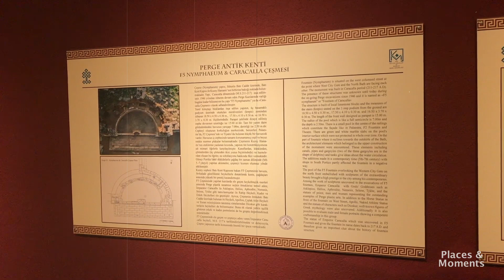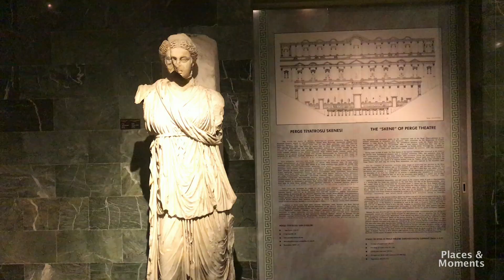Antalya Museum #4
Türkiye
Turcia
Turčija
Турска
Турция
Τουρκία
Αττάλεια
Туреччина
Antalya Müzesi
Arkeoloji Müzesi
Museo arqueológico
Musée archéologique
Αρχαιολογικό Μουσείο
Archeologisch museum
Muzeum Archeologiczne
Antalya Archeological Museum
Археологічний музей Анталії
Археологический музей Антальи